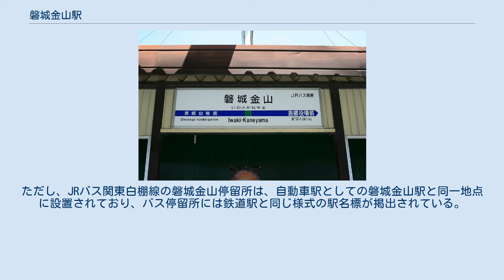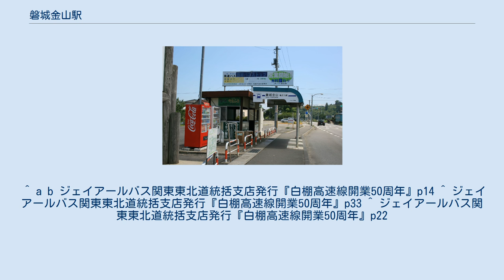磐城金山駅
磐城金山駅構内。
鉄道駅に近い雰囲気を有していた（1996年7月6日撮影） 磐城金山駅（いわきかねやまえき）は、かつて福島県西白河郡金山村（現・白河市）にあった運輸通信省白棚線の駅（休止駅）である。
 路線休止後は日本国有鉄道（現・ジェイアールバス関東）の自動車駅となった。
 本駅は、1916年に開業した白棚鉄道の金山町駅として開業したのが始まりである。
その後、1938年の鉄道省の借り入れを経て、1941年に国有化されたが、戦局の悪化に伴い、白棚線が不要不急路線として休止されたため、鉄道駅としての営業も休止となった。
 第二次世界大戦が終結した後も、鉄道駅としての営業が再開されることはなかったが、白棚線が線路跡をバス専用道とした、国鉄自動車局（国鉄バス）の自動車路線である白棚高速線として営業が開始されることになり、1957年4月26日より自動車駅として営業を開始した。
この時、旧駅舎と同じ場所に新たに建てられた駅舎は「近代的な駅舎」として紹介された。
また、白棚高速線の停車場では唯一の駅員配置駅となり、荷物扱いも行なわれていた。
 その後も表郷村（現・白河市）の中心駅として営業を続け、1986年には鉄道駅から通算して開業70周年を迎え、硬券の記念乗車券も発売された。
 しかし、分割民営化後もJR東日本に引き継がれたものの、駅業務は1988年3月31日限りで廃止となり、駅舎のみが残る状態となった。
1996年には駅舎も解体され、駅構内は国道289号に転用された。
 前述の通り、廃線跡をバス専用道とし、その後国道289号の道路改良に伴い一般道路に転用されているため、鉄道時代の痕跡はほとんどない。
ただし、JRバス関東白棚線の磐城金山停留所は、自動車駅としての磐城金山駅と同一地点に設置されており、バス停留所には鉄道駅と同じ様式の駅名標が掲出されている。
 ^ a b ジェイアールバス関東東北道統括支店発行『白棚高速線開業50周年』p14 ^ ジェイアールバス関東東北道統括支店発行『白棚高速線開業50周年』p33 ^ ジェイアールバス関東東北道統括支店発行『白棚高速線開業50周年』p22